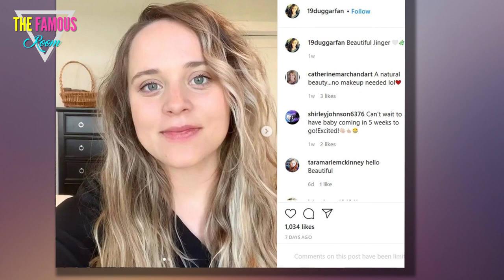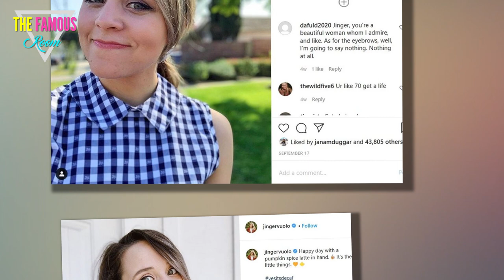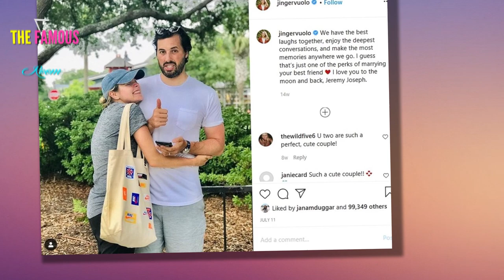Jinger Duggar Shares Sweet Selfie at ‘Prenatal Appointment’ Ahead of Baby No. 2’s Due Date TLC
Getting close! Jinger Duggar shared a selfie attending her Tuesday, October 20, doctor’s appointment as her due date for baby No. 2 approaches.

“Another day another prenatal appointment,” the pregnant Counting On star, 26, captioned the Instagram Story of herself smiling from behind a colorful face mask.

Last month, Duggar snapped a selfie from inside a hospital, writing, “Prenatal appointments. Always love getting to see baby girl on an ultrasound and hear her sweet heartbeat. I don’t take these things for granted. God is so kind. Just eight more weeks to go until we get to hold her in our arms. I can’t wait!”

Little People, Big World alum Audrey Roloff commented, “8 weeks,” while Joy-Anna Duggar wrote, “Wow!!! I feel like time is flying by! So so happy for you! Cannot wait!!!”

The 19 Kids and Counting alum announced in May that she and husband Jeremy Vuolo have baby No. 2 on the way after previously suffering a miscarriage. “We are so excited to announce that we’re expecting a little girl this November,” Jinger captioned their Instagram reveal at the time. “Jeremy and I both guessed it was a girl, just a gut feeling we had. And we couldn’t be happier.”

The news came nearly two years after the TLC personalities welcomed daughter Felicity. “The bond that sisters share is unique, and one I cherish every day,” the expectant star gushed. “After all these years, they’re still my best friends! I’m glad God’s giving that gift for Felicity to enjoy. As for me and Jeremy, we’ll definitely have our hands full! But there’s nothing else we’d rather carry.”

Vuolo, 33, added with a post of his own: “And then there were four. Felicity’s recruited a little sister to join her squad! Recently, she’s been practicing her big-sistering on dolls, cradling and shushing them to sleep. Pretty soon, she’ll be holding a real baby. But she’s ready, and so are we.”

The former professional soccer player wed Jinger in November 2016, four months after their engagement. While celebrating their third wedding anniversary, the Arkansas native gushed about “how thankful” she was for the athlete via Instagram.

“He is the most fun-loving soul, with the best sense of humor,” Jinger captioned a November 2019 slideshow. “Felicity absolutely adores her daddy, and he keeps me laughing every day.”